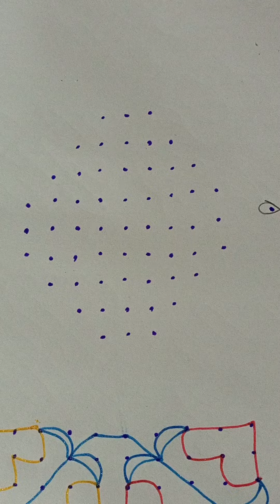9x3x3 dot Tamil kolam. kambi kolam. sikku kolam. 9 pulli kolam